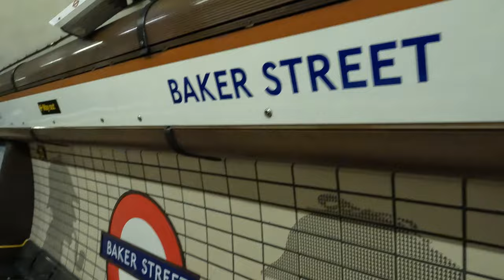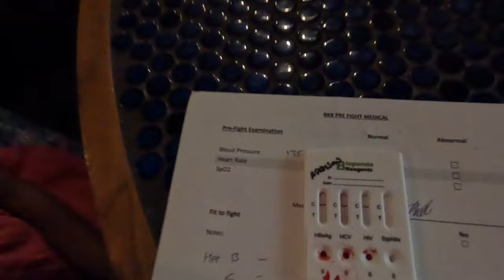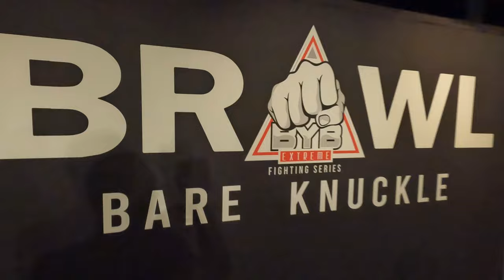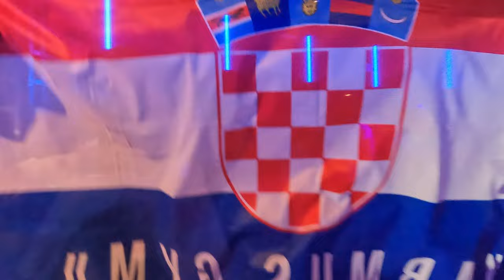Full Vlog. In the shoes of Robbie Adamsons Bare Kuckle Fight with BKB 🇬🇧 v BYB 🇺🇸 Be Real, Stay real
documentary on Robbie Adamson as he takes on an american bareknuckle fighter with only a few days notice.
life is what you make it. Be ready for what's to come.
Full story.